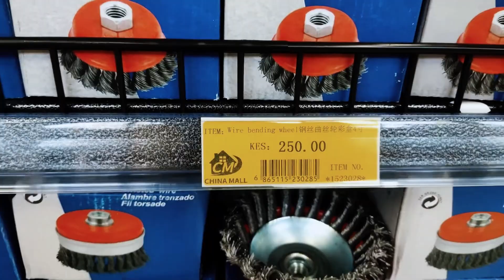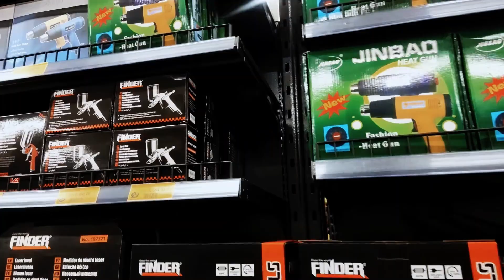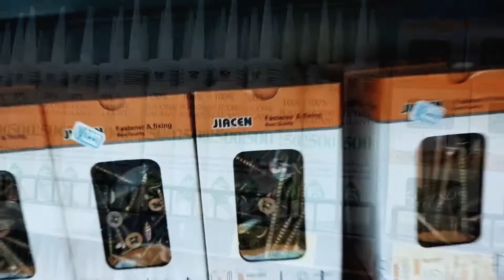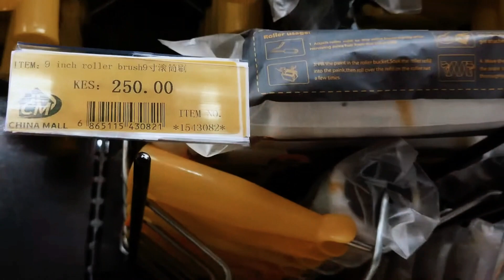china square shopping haul in uncity mall in kenya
To listen to our other relaxing music, check out the playlists on our homepage
Thanks for tuning in to our channel! comments and let us know where in the world you’re watching from. Enjoy!